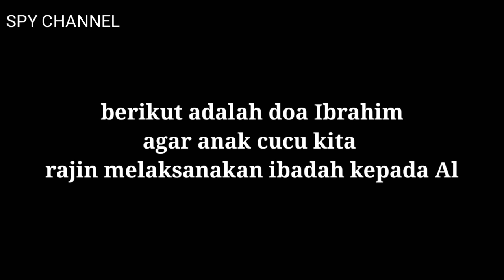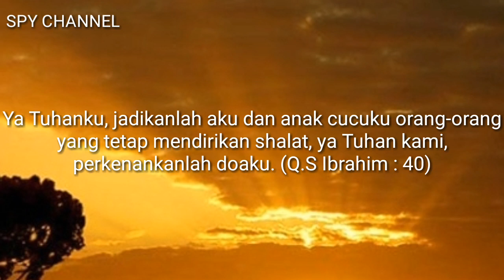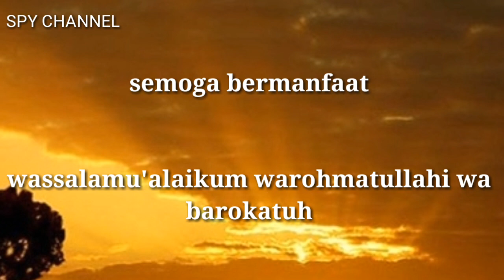DOA NABI IBRAHIM | supaya anak cucu kita menjadi anak Sholeh Sholehah || SPY CHANNEL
DOA NABI IBRAHIM
ANAK SHOLEH SHOLEHAH
SPY CHANNEL